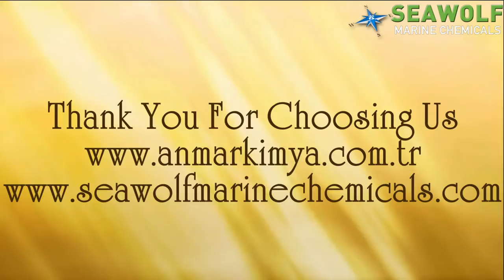DG-02 - Solvent Based Bilge Cleaner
DG-02 is a solvent based heavy-duty bilge, engine room and cargo tank cleaner, specially formulated with self- splitting action. It allows the slop water to break into separate oil and water phases.
(Approved by MARPOL/IMO in accordance with MEPC.1/Circ.590)